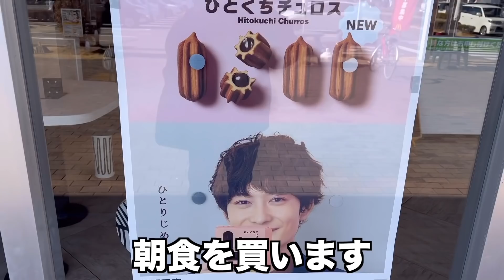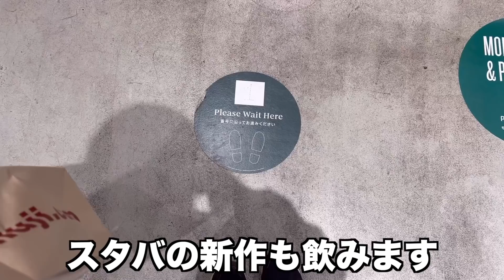【破滅】車検の支払いで金欠になったのでニンテンドースイッチを売って豪遊してみた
今回はニンテンドースイッチを手放して豪遊してみました！

マクドナルドでシェアしても、ひとりじめしても！ちょこっとつまみたい時にぴったりの新商品「ひとくちチュロス」が期間限定で登場です。ぜひこの機会にお試しください！

スタバの今回の新作、『さくら ストロベリー 白玉 フラペチーノ®』！

さくらの花のパウダーとストロベリー果汁を合わせたさくらストロベリー風味のソースとミルクに、ほんのりピンク色の白玉を加えて氷と一緒にブレンダーにかけられています！